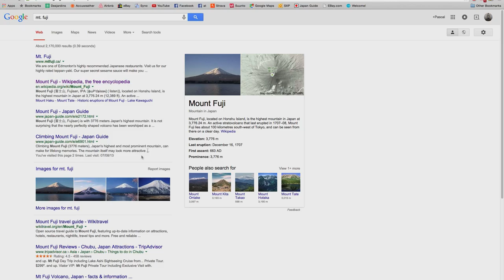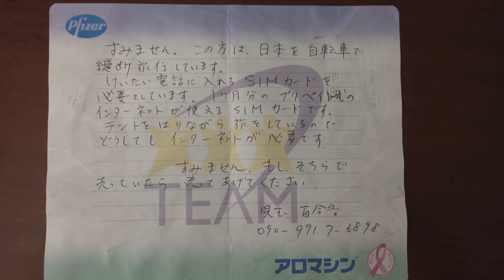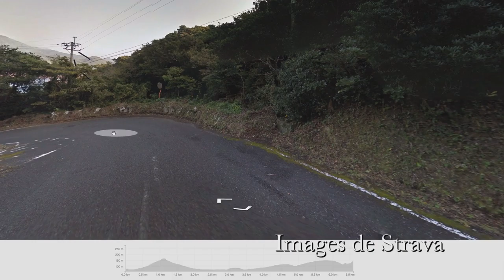Le Japon à Vélo - Le Documentaire : Épisode 1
Traverser le Japon à vélo est ma première expérience de voyage à l’extérieur du pays à vie.
C’est une aventure qui a changé ma vie à jamais.
Je crois qu’à ce jour, aucun voyage ne pourra égaler celui-ci.
Je suis tombé en amour avec le peuple du soleil levant.
Découvrez mon périple en regardant le documentaire épisodique.

Crédit :
Carte météo du Typhon Neoguri : AccuWeather.com

Phase VI & VII ; de 0:15 à 6:08 : Andrew Martson
Sleeping song ; de 6:07 à 9:08 : Adrew Martson
Mjosa ; de 9:09 à 12:19 : Andrew Martson

Map font : Zenzai Itacha
Maelle.K | T.B

Info font : Baskerville